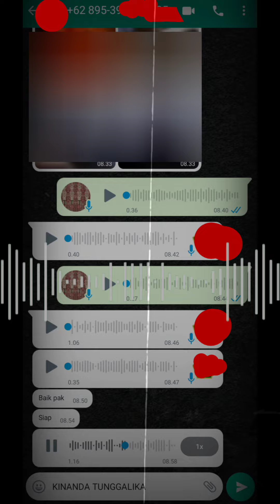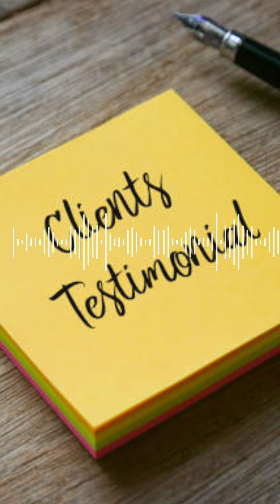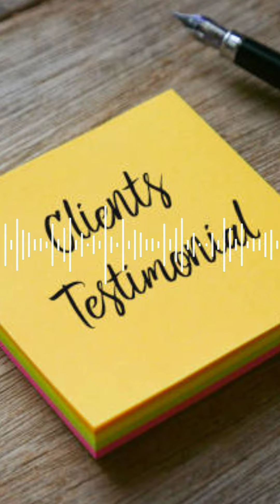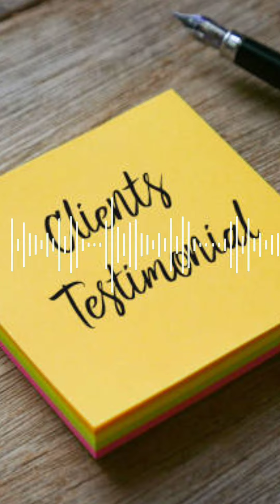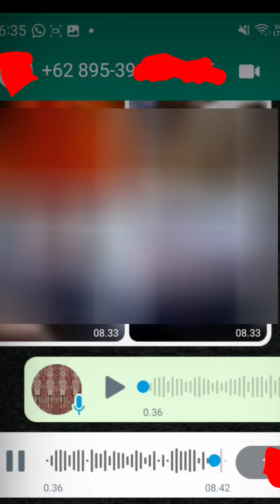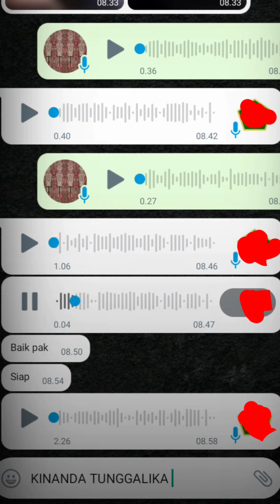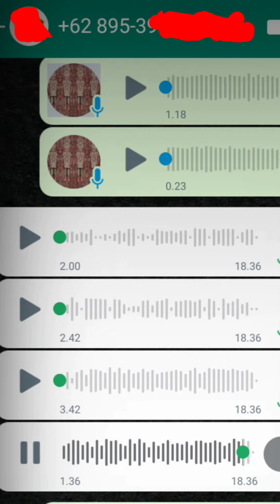🔴 PEMBUKTIAN SUPRANATURAL DARI JARAK JAUH & PENGAKUAN REAL TERBUKTI